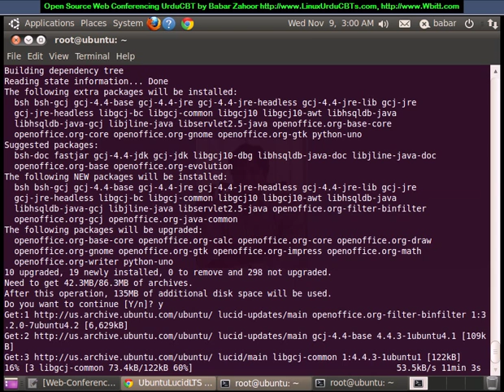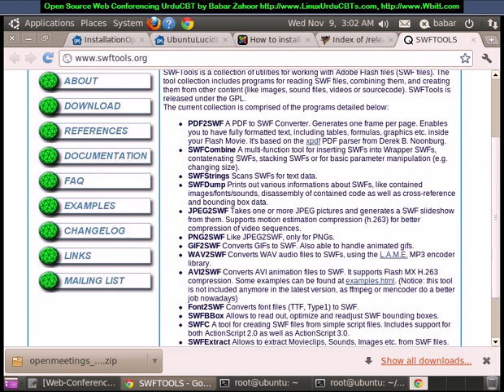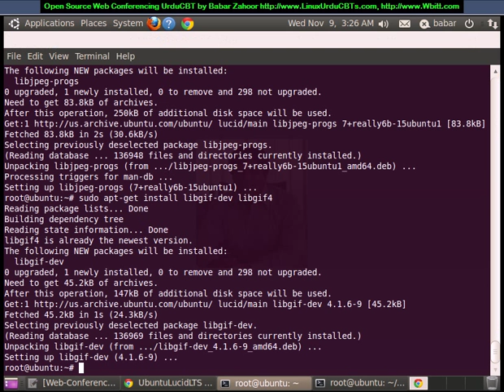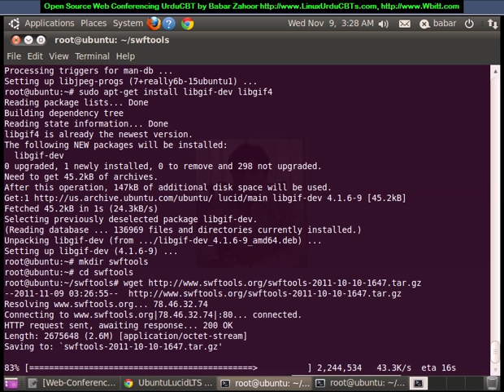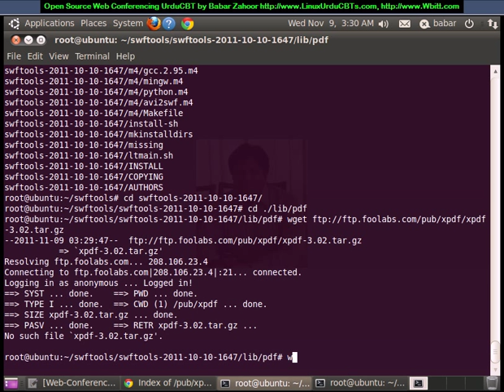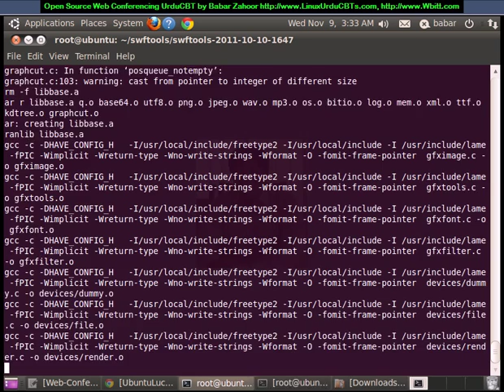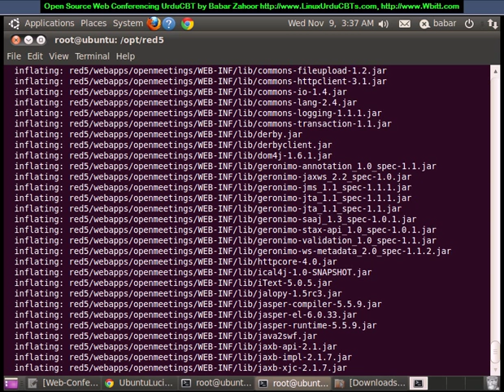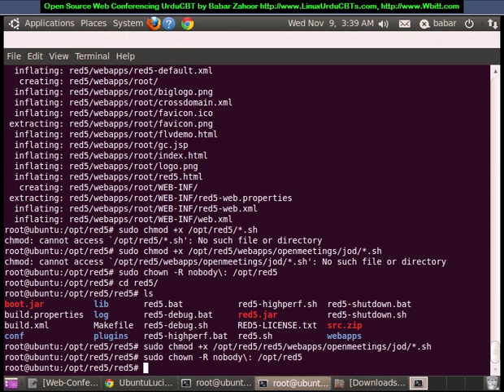How to Install OpenMeetings WebRTC server Open Source Web Conferencing Urdu/Hindi CBTs (Part-1)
How to Install OpenMeetings WebRTC server  Open Source Web Conferencing Urdu CBTs by Babar Zahoor (Part-1) on Ubuntu 12.04